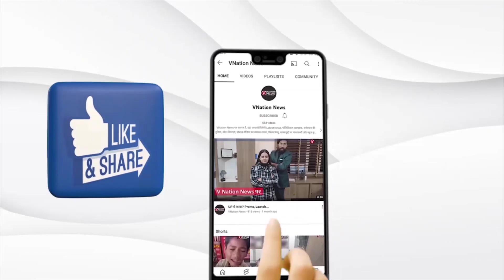Top 10 News: गुजरात दंगों पर पीएम नरेंद्र मोदी को मिली 'सुप्रीम' क्लीन चिट | Breaking News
1.महाराष्ट्र में कोरोना की तेज रफ्तार, पिछले 24 घंटे में 4205 मामले, 3 की मौत

देश में कोरोना के मामले तेज गति से बढ़ने लगे हैं. महाराष्ट्र में भी कोरोना का कहर जारी है. पिछले 24 घंटे में 4205 नए मामले सामने आ गए हैं.

2.कोई राष्ट्रीय दल हमारे संपर्क में नहीं है: शिंदे

मुंबई, 24 जून (भाषा) शिवसेना के बागी विधायक एकनाथ शिंदे ने एक दिन पहले दिए गए अपने बयान से पटलते हुए शुक्रवार को कहा कि कोई भी राष्ट्रीय दल उनके संपर्क में नहीं है।

3.बागी विधायकों से बोले सीएम उद्धव ठाकरे- आपकी नजरों में अगर मैं बेकार तो इसी वक्त पार्टी छोड़ने को तैयार हूं

4. गुजरात दंगों पर पीएम नरेंद्र मोदी को मिली 'सुप्रीम' क्लीन चिट, खारिज हुई जाकिया की याचिका

सुप्रीम कोर्ट ने वर्ष 2002 में हुए गुजरात दंगों (Gujarat Riots) पर पीएम नरेंद्र मोदी के खिलाफ याचिका खारिज कर दी है. उन्हें विवादों में फंसाने की साजिश पिछले 20 साल से लगातार चल रही थी.

कोर्ट का फैसला- पब्लिक प्लेस पर दुर्व्यवहार नहीं हुआ तो SC-ST एक्ट लागू नहीं

कर्नाटक हाईकोर्ट ने SC-ST एक्ट पर अहम फैसला सुनाया है। कोर्ट ने कहा कि दो साल पुराने मामले को रद्द करते हुए कहा कि जब तक पब्लिक प्लेस में दुर्व्यवहार नहीं होता, तब तक SC-ST एक्ट लागू नहीं होगा।

वायनाड में राहुल के ऑफिस पर हमला, CPI(M) की स्टूडेंट विंग पर आरोप

केरल के वायनॉड में SFI एक्टिविस्ट में राहुल गांधी के ऑफिस में तोड़फोड़ की। राहुल वायनाड से सांसद हैं। SFI रूलिंग पार्टी CPI(M) की स्टूडेंट विंग है। SFI के सदस्य जंगलों के आसपास बफरजोन बनाने के मुद्दे पर राहुल गांधी की चुप्पी से नाराज हैं।

UP के मैनपुरी में खेत से मिले हथियार, 4 हजार साल पुराने होने का दावा

UP के मैनपुरी में एक खेत में टीले की खुदाई कराते वक्त पुराने हथियारों का बक्सा मिला है। इसमें तीर कमान, कटारी और छुरियां शामिल हैं। इनकी लंबाई 4 फीट तक है। इससे लग रहा है कि ये लड़ाई में इस्तेमाल किए जाते होंगे। हथियार 4 हजार साल पुराने यानी ताम्र पाषाण युग के बताए जा रहे हैं।

एकनाथ शिंदे का बेटा सांसद है, क्या मेरे बेटे को आगे नहीं बढ़ना चाहिए: उद्धव ठाकरे

एकनाथ शिंदे पर निशाना साधते हुए uddhav thacjeray होंने कहा, उनका बेटा लोकसभा सांसद है, तो क्या मेरे बेटे आदित्य ठाकरे को राजनीतिक रूप से आगे नहीं बढ़ना चाहिए। एकनाथ शिंदे के बेटे श्रीकांत शिंदे कल्याण से लोकसभा सांसद हैं, जबकि मुख्यमंत्री के बेटे आदित्य ठाकरे राज्य के कैबिनेट मंत्री हैं।

सुप्रीम कोर्ट ने बड़ी गलती कर दी, अमेरिका को 150 साल पीछे ढकेल दिया: गर्भपात के फैसले पर भड़के जो बाइडन

अमेरिकी राष्ट्रपति ने अदालती फैसले को ‘‘गलत’’ करार दिया है। उन्होंने गर्भपात के लिए संवैधानिक सुरक्षा की वकालत करने वालों से अपील की कि वे केवल शांतिपूर्ण तरीके से विरोध-प्रदर्शन करें।

यश और शुभम के शतक, मध्यप्रदेश ने पहली बार रणजी चैंपियन बनने की ओर बढ़ाए कदम

मध्यप्रदेश ने मजबूती के साथ रणजी ट्रॉफी जीतने की ओर कदम बढ़ा दिए हैं. मध्य प्रदेश के बल्लेबाजों ने तीसरे दिन धैर्य से खेलते हुए 245 रन बनाए.